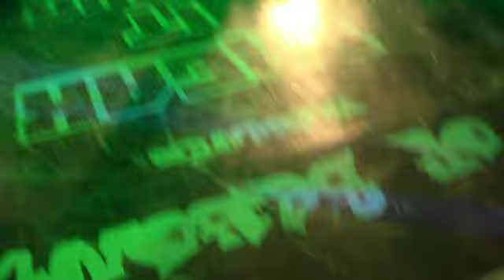Break It Down 2011 - Break Heroes vs Roc Fresh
Break It Down 2011 - Crew Battle
Break Heroes vs Roc Fresh

Event presented by Stylz of Beyond Crew
in association with Indian B-Boying Federation